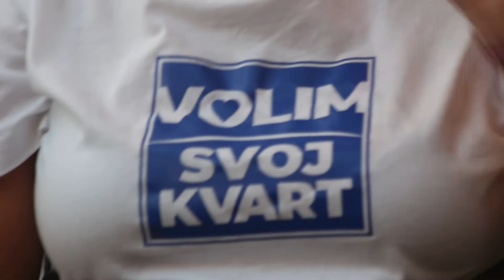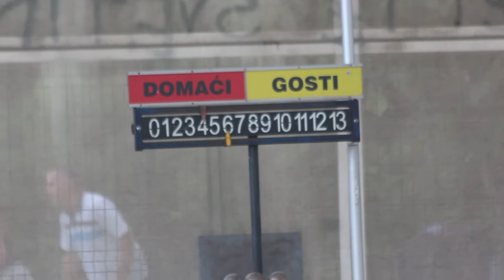Malonogometni turnir Špansko 2021